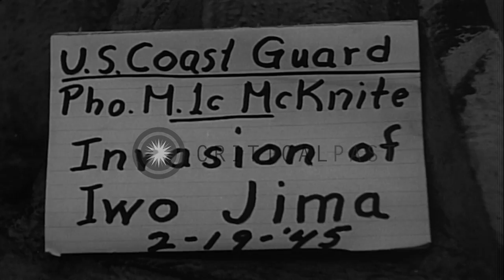United States Marine corpsmen treating wounded and LVTs (Landing Vehicle Tracked)...HD Stock Footage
United States Marine corpsmen treating wounded and LVTs (Landing Vehicle Tracked) move up beach of Iwo Jima, Japan.

Invasion of Iwo Jima, Japan by US Marine During World War II. LVTs coming up the beach of Iwo Jima. Crane and damaged ship in the background. Marine Corpsmen apply bandage to a wounded Marine. A battleship shelling beach. Marine running across a beach, stops and talks with a man in a foxhole. Beached amphibious craft. Location: Iwo Jima. Date: February 19, 1945.

57,000+ broadcast-quality historic clips for immediate download.